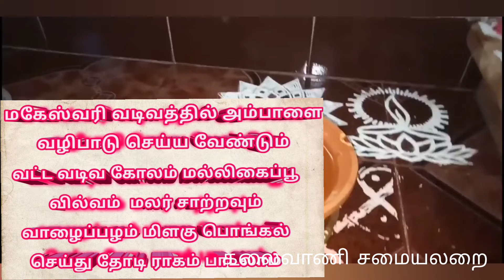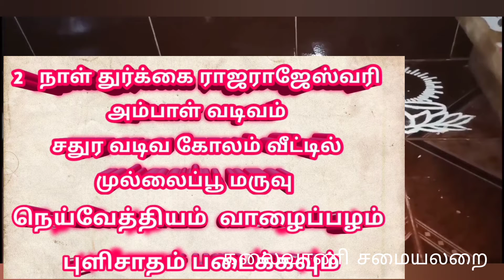கொலு வைக்காமல் நவராத்திரி பூஜையை வழிபாடு செய்வது எப்படி / Kalaivani Samayalarai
Hello Everyone 💞💞💞💞💞💞
Welcome Back to My Chennai Kalaivani samayalarai🌹🌹🌹🌹🌹